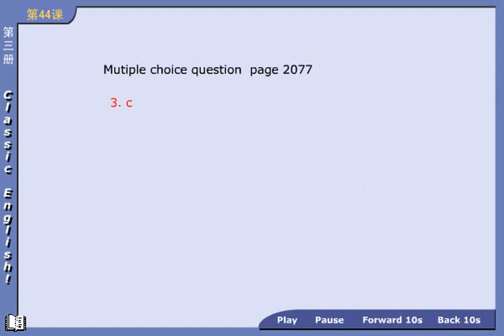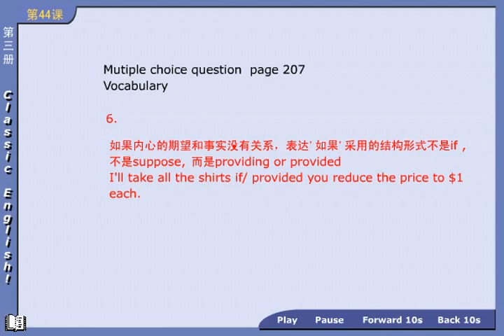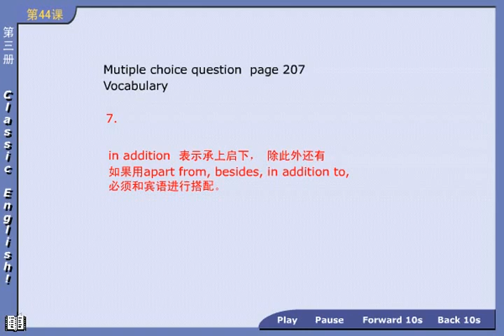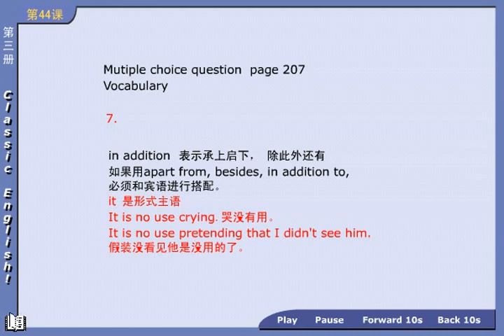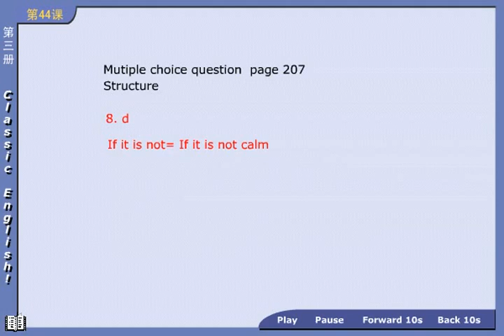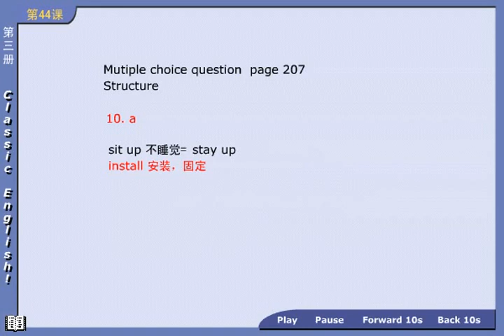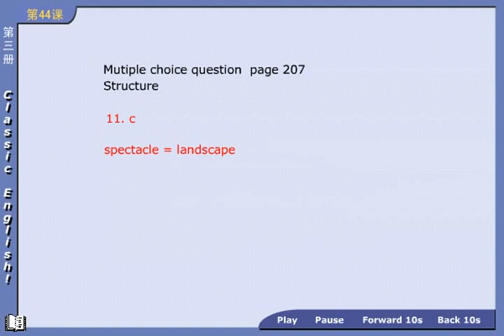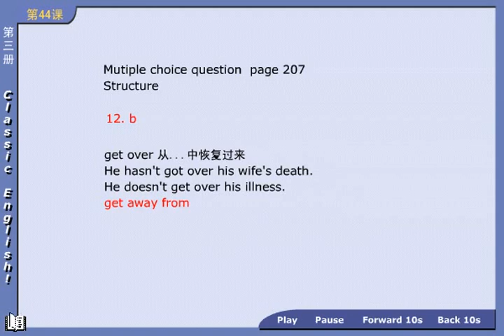NCE03 44 02 新概念英语第三册 第1节第4讲 - Lesson 1 Excuse me! - 新东方老师主讲